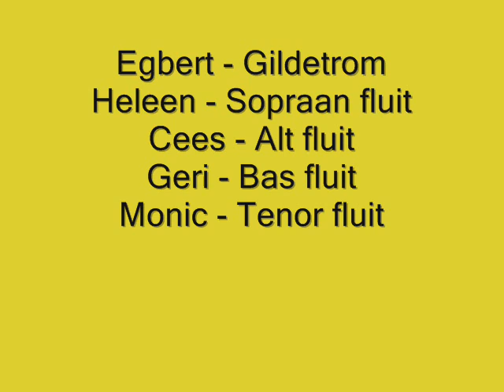't Brabants Kwartierke - Fluitkwartet.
Vierstemmig blokfluit kwartet plus gildetrom. Bas+Tenor+Alt+Sopraan fluiten.
Door het grote aantal blazers in de groep speelde de Veldhovense volksmuziek groep dit soort stukken graag. Deze komen uit de bundel van Claude Gervaise.
't Brabants Kwartierke bestond van 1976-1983. De LP Als Vruger stamt uit 1979.